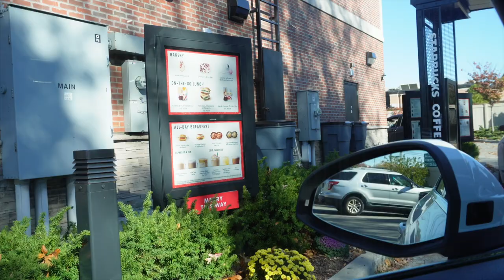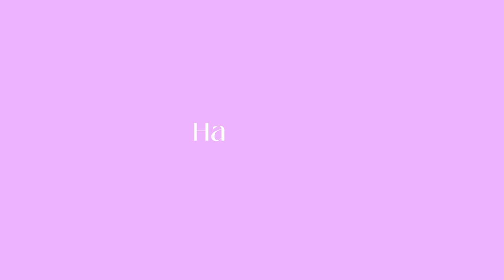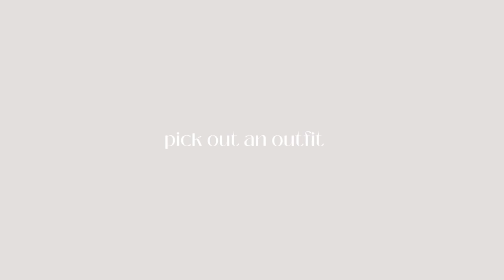7AM FALL MORNING ROUTINE | meet the pup, grwm, hot girl walk, and more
HII GUYS 🤍 Here's a quick look into most of my mornings with a new pup and doing college online! It changes depending on what I have going on that day or week but for the most part its my mornings have been super chill until I start school.. I hope you enjoyed my first video! More to come!! xoxo Liv